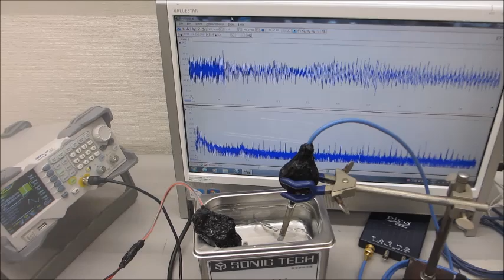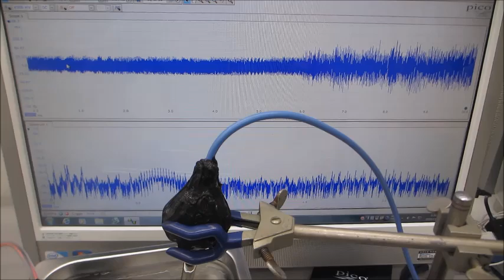基礎実験ーーオリジナル超音波システムの開発ーー（超音波システム研究所）